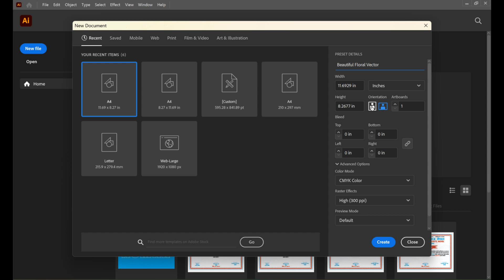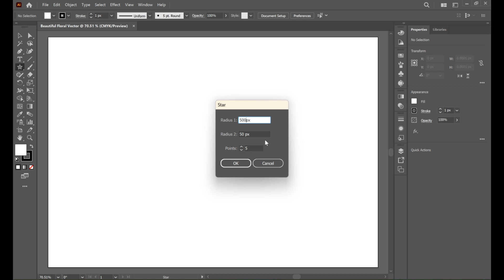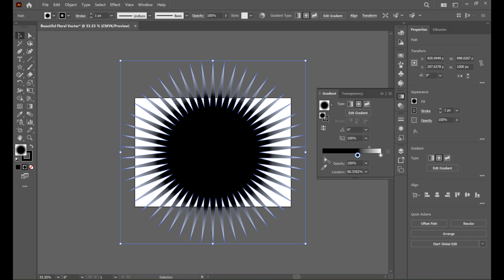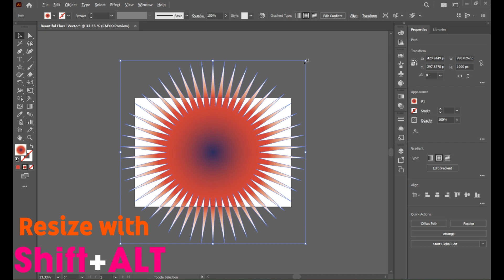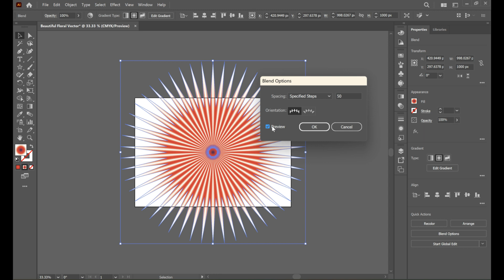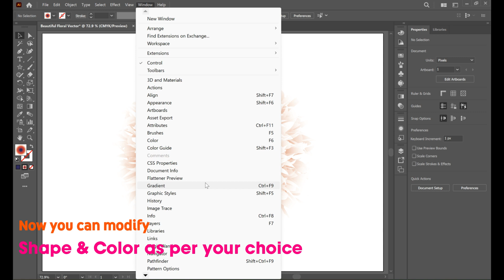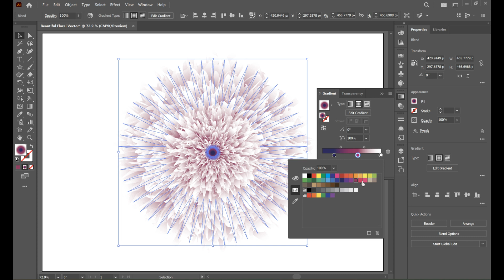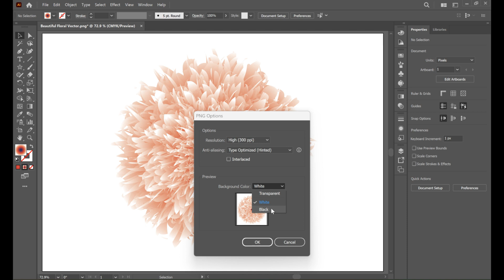Floral Design Tutorial using Blend Tool in Adobe illustrator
Audio Credit
Anxmus Music

Hey, N A M A S T E 🙏. @KumarMagar111 is here. I  L O V E to help others.

💌 SUCCESS 💌
Depends on the Second letter !

1️⃣ LokSewa Nepal Guide
2️⃣ Various Competitive Exam Career Guide
3️⃣ Graphics Design Tutorials
4️⃣ Info-Tech [Information Technology]
5️⃣ Smart/Phone Information
6️⃣ Web Technology & Development
7️⃣ Tips & Tricks
8️⃣ Tutorials & Trainings
9️⃣ YouTube Guide
🔟 And manymore...

https://

https://

https://
▶Creator's Vlog YouTube Channel:
   https://

🔹 Criticism,
🔹 News Reporting,
🔹 Teaching,